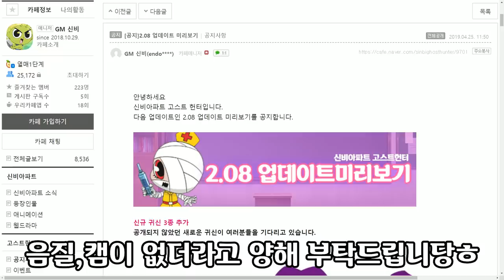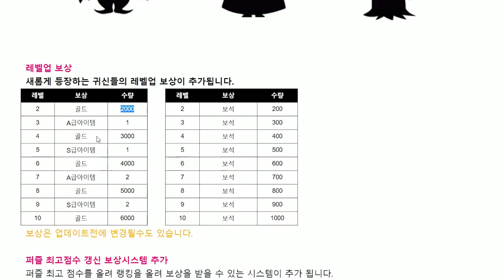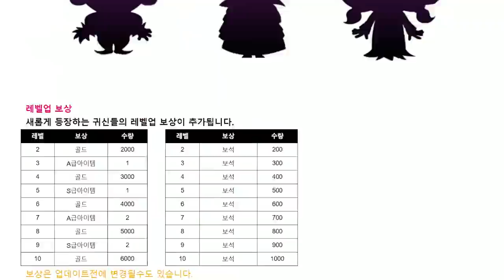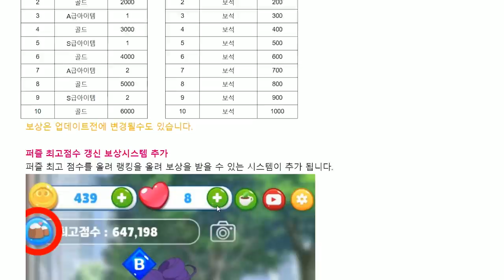신비아파트에 없는 완전 새로운 귀신 등장?! 신비아파트 2.08 업데이트 미리보기 [ 신비아파트 고스트헌터 ] l 휴지(HueZ)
새로운 전학생들의 모습은 과연 ~?

1. 빠놀이(등수놀이) X
2. 욕설 X
3. 상대방 까내리기. 기분 상하게 하는 말들 X
4. 친목질 X - ex) 댓글로 서로 대화, 개인정보 및 신상 물어보기 등등